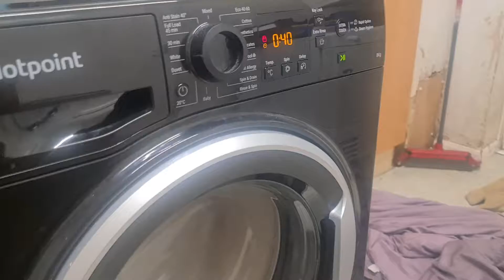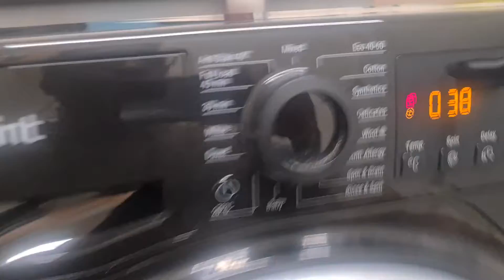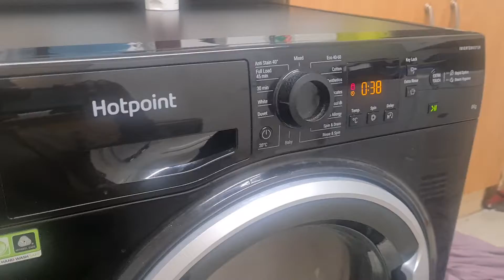Hotpoint NSWR843C unbalanced